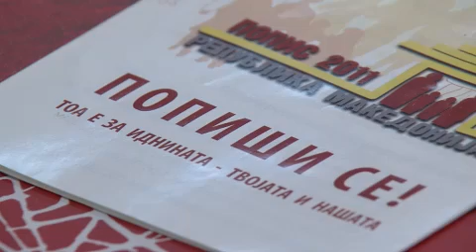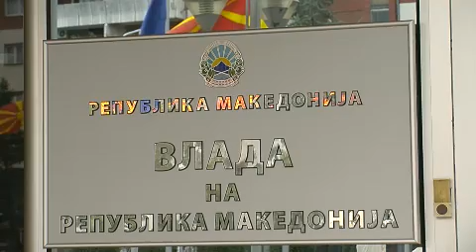Што изјави Груевски за пописот во 2002 година?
"Поради противзаконските обиди за попишување на лица кои не престојувале во државава во последниве 12 месеци како и за обидите за попишување со фотокопирани лични документи, кои што беа главна причина, според многумина за нерегуларен попис пред девет години, Државана пописна комисија поднесе колективна оставка и го прекина попишувањето пред неколку дена.
За да не се повтори грешката која што беше направена  при пописот од 2002 година, Државана пописна комисија излезе со образложение за оставката,  кое во многу елементи се совпаѓа со изјавата од 2003 година на премиерот Никола Груевски, со една голема разлика, што овој пат е прекинато попишувањето и спречени се нерелевантни резултати.
-Имаме информации дека многу лица се попишани со фотокопирани документи како и лица кои што се надвор од државава повеќе од една година. Она што го прави пописот дискутабилен е тоа што е зголемен бројот за 76.000 од кои 68.000 се Албанци а само околу 2.000 се Македонци. Според ова прирастот на Македоните е 0,15 отсто, а кај Албанците е околу 15 отсто. Ове се бројки кои треба да се испитаат и за кои треба да се формира комисија доколку се сака да се докаже дека се било чисто, изјави Груевски на 2-ри декември 2003 година, на само еден ден од објавувањето на податоците од пописот спроведен во 2002 година.
Владата деновиве ќе одлучува за идните активности околу пописот, со што ќе се добие на време за отстранување на сите недоследности и недоречености во примената од одредби од Законот за попис како резултат на недоволен временски период за подготовка и обучување на учесниците во спроведување на пописот во земјата,  со што конечно ќе се добие една релевантна статистичка операција, која точно ќе го утврди бројот на сите граѓани.